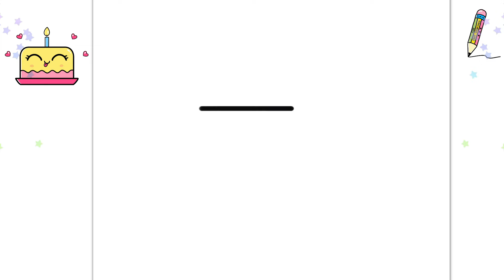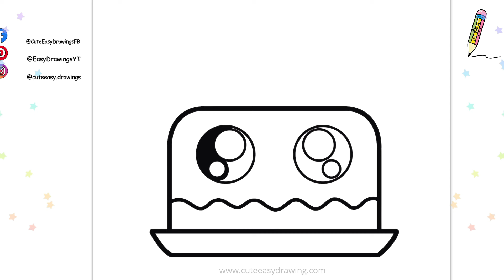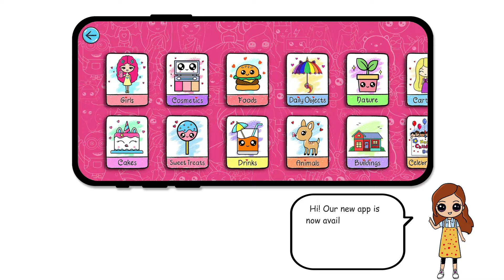How to Draw a Simple Cute Cake - Easy Step by Step for Kids and Toddlers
How to Draw a Cute Mango Strawberry Cake, Easy Drawings.

cute drawing,
drawing tutorial,
drawing easy,
drawing art,
drawing and coloring,
Draw,
Drawings,
Basic Drawings,
Simple Drawings,
Drawings Lessons,
Line Drawings,
Cute Drawings.
Easy Drawings,
Simple Drawings,
Kids Drawings,
Dibujar,
Dibujos,
Dibujos básicos,
Como dibujar,
Dibujos Sencillos,
Cómo colorear,
Cómo colorear,
Dibujos bonitos.
Dibujos Sencillos,
Dibujos Sencillos,

Desenhar,
Desenhos,
Desenhos básicos,
Como desenhar,
Desenhos Simples,
Como colorir,
Como colorir,
Desenhos bonitos.
Desenhos fáceis,
Desenhos Simples,
Desenhos infantis,

Dessiner,
Dessins,
Dessins de base,
Comment dessiner,
Dessins simples,
Comment colorier,
Comment colorier,
Dessins mignons.
Dessins faciles,
Dessins simples,
Dessins d'enfants,

Disegnare,
Disegni,
Disegni di base,
Come disegnare,
Disegni Semplici,
Come colorare,
Come colorare,
Disegni carini.
Disegni facili,
Disegni Semplici,

Рисовать,
Рисунки,
Основные чертежи,
Как рисовать,
Простые рисунки,
Уроки рисования,
Чертежи,
Как раскрасить,
Как раскрасить,
Симпатичные рисунки.
Легкие рисунки,
Простые рисунки,
Детские рисунки,

رسم،
الرسومات،
رسومات أساسية ،
كيف ترسم،
رسومات بسيطة
دروس الرسم
رسومات الخط ،
كيف تلون ،
كيف تلون ،
رسومات لطيفة.
رسومات سهلة
رسومات بسيطة
رسم سهل جدا ،
رسومات للمبتدئين ،
رسومات الاطفال

चित्र,
आसान चित्र
सरल चित्र,
ड्राइंग क्लास,
रेखा चित्र,
कलर कैसे करे,
प्यारा चित्र।
आसान चित्र,
सरल चित्र,